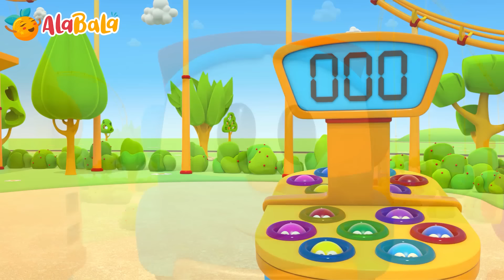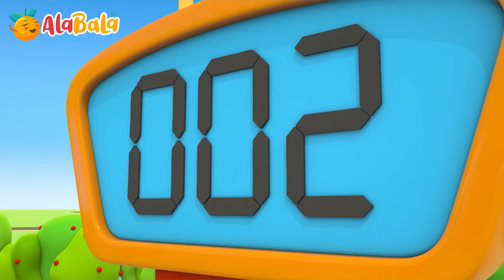Camionul Leo și mașina decapotabilă 🤩 2 ORE Desene animate educative pentru copii - AlaBaLa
Desene animate copii AlaBala: Astăzi, Super camionul Leo are multe componente. Oare ce va construi? O mașină decapotabilă. Copii, haideți să învățăm și să ne jucăm împreună! Desenele animate educative cu mașini pentru copii de grădiniță de la AlaBala!

Click pe episodul preferat:
00:00:29 - Masina decapotabila
00:05:08 - Macara turn
00:11:06 - Casuta robotilor
00:16:28 - Leo construieste o masina de pompieri
00:21:10 - Tractor
00:25:16 - Utilajul pentru montat conducte
00:31:14 - Leo construieste o masina de frezat
00:37:43 - Leo construieste un pod
00:42:33 - Leo construieste o drona
00:47:13 - Pomul cu mere
00:51:37 - Budozer
00:56:11 - Leo construieste un aspirator
01:01:42 - Ziua lui Leo
01:06:34 - Invatam sa facem inghetata
01:11:14 - Leo construieste o jucarie
01:16:15 - Leo construieste o sanie
01:20:00 - Camionul monstru
01:25:21 - Leo construieste un scuter
01:30:25 - Leo construieste un cuptor
01:35:15 - Masina de tuns iarba
01:40:28 - Masina de politie
01:46:13 - Frigider
01:51:30 - Leo construieste o cisterna
01:56:32 - Leo construieste o masinuta
02:00:53 - Leo construieste un mixer
02:06:26 - Camionul cu remorca
02:11:34 - Leo construieste un carusel
02:17:04 - Barca
02:22:04 - Sa coloram remorca
02:27:29 - Locomotiva
02:33:45 - Masina de jucarie
02:38:16 - Compactorul

Desene animate educative dublate în limba română pentru copii de grădiniță de la AlaBala. Construiți vehicule noi și învățați culorile împreună cu Super Camionul Leo. Construiște o mașină nouă în fiecare episod doar aici pe AlaBala.